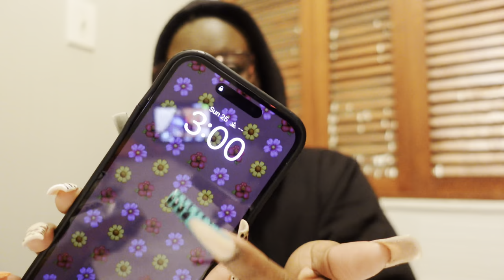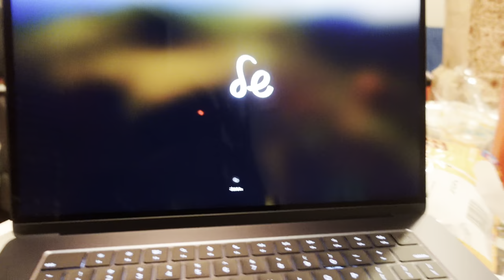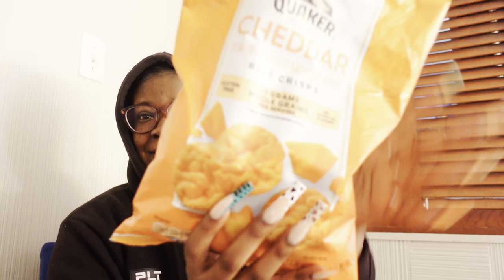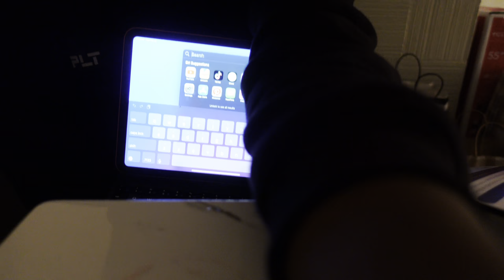Weekly Vlog | DRAKE CONCERT + NEW NAILS + MACBOOK UNBOXING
AHHHH. First vlog of 2024!! I am so happy to be back in my  content bag, I have been feeling so inspired and motivated lately. Hope you guys enjoy